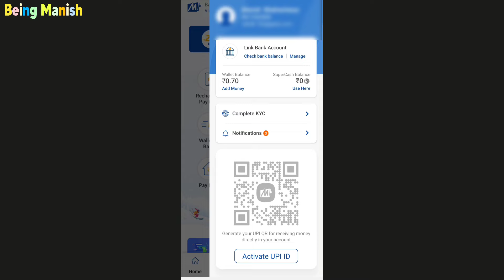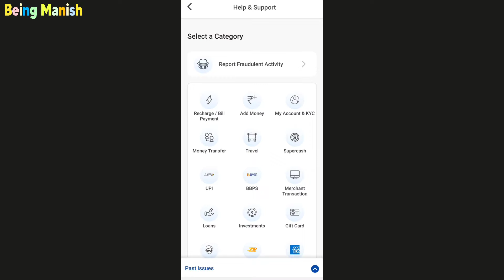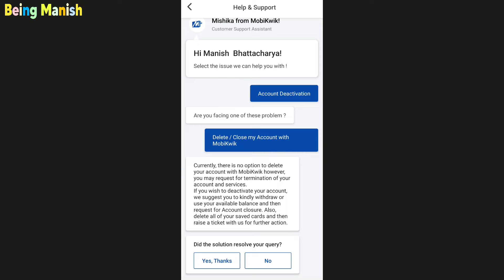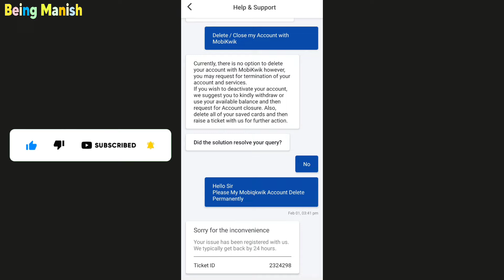Mobikwik Account Delete Kaise Kare | How to Delete Mobikwik Account in Hindi | Delete Mobikwik 2023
Mobikwik Account Delete Kaise Kare | How to Delete Mobikwik Account in Hindi | Delete Mobikwik Account

Being manish
mobikwik account delete kaise kare
how to delete mobikwik account
mobikwik account delete kaise kare 2022
mobikwik account delete kaise kare 2021
mobikwik zip account delete kaise kare
mobikwik bank account delete kaise kare
mobikwik me account kaise delete kare
mobikwik se bank account delete kaise kare
mobikwik app se account kaise delete kare
mobikwik se apna account kaise delete kare
mobikwik app se bank account kaise delete kare